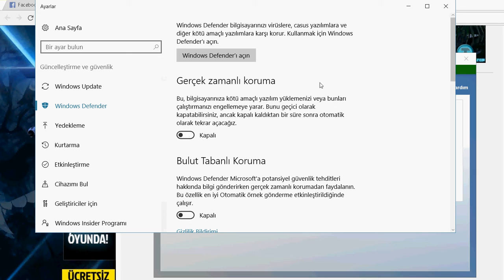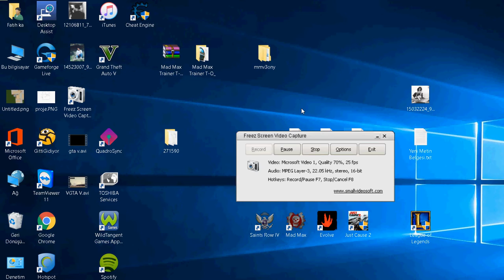GTA V AÇILMAMA SORUNU %100 ÇÖZÜM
ARKADASLAR BİLGİSAYARINIZIN GÜNCELLEMELERİ TAM OLMASI GEREKİYOR BUNA DİKKAT EDİN.